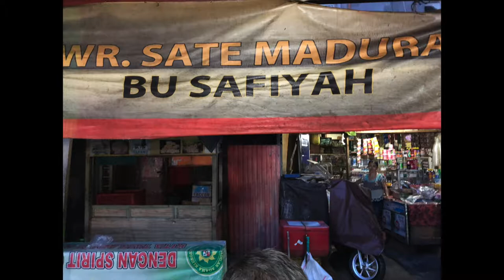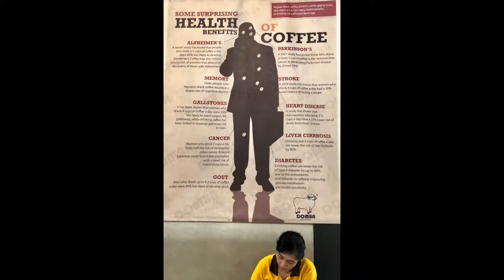Another side of Bali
Snapshots of Pura Pasar Agung, Pasar Senggol Klungkung, Roadside Durian Seller along Sidemen road, Balinese Nasi Campur

All pictures are in instagram @epurwoko